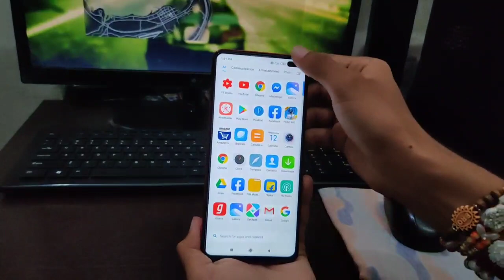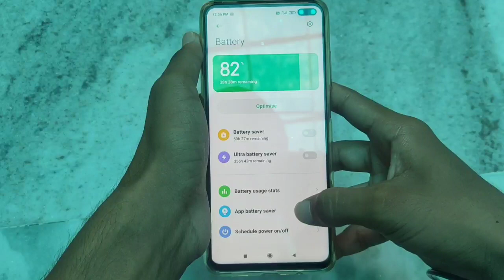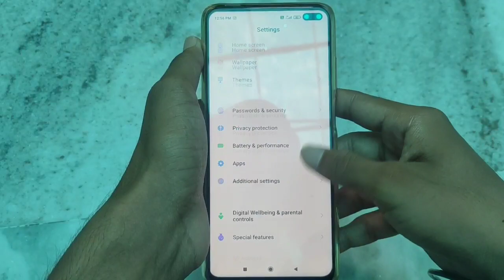POCO X2 MIUI 12.0.1 OTA UPDATE | POCO X2 OFFICIAL MIUI 12 OTA UPDATE | LINK IN DESCRIPTION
Hello Guys .sach batana yrr ki meri yeh video kaisi lagi 😜😜😜

Dosto umid krta hu ki aapko yeh video pasad aaya hoga.

It's my Passion to upload technical videos on youtube
Because i want to become a bigggg technical youtuber.